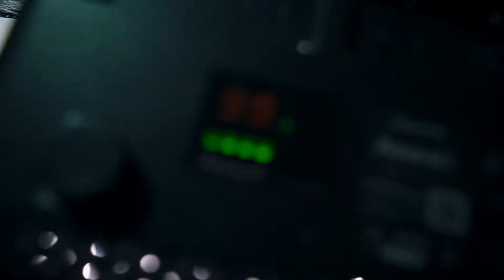Intro Unikat Tattoo Studio